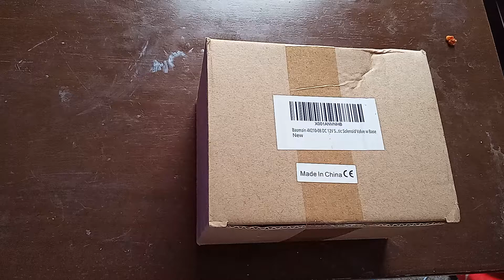Colorado animatronics valve bank baomain 4 buttons